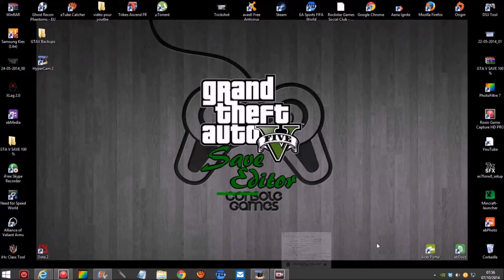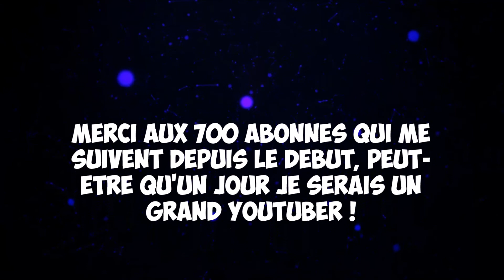[SPÉCIAL] Vidéo Spécial 100 ème vidéo + remerciement au 715 abonnés !!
Salut a tous aujourd'hui on ce retrouve
pour une nouvel vidéo sur un montage,
qui ma prix beaucoup de temps 4 jours exactement !
lâchez un maximum de j'aime SVP et commenter un message de soutien !!
j'vous dit bon GAME et choo tout le monde !!
Tescode Xbox ou PSN par telephone va sur
Allo Paradaise.